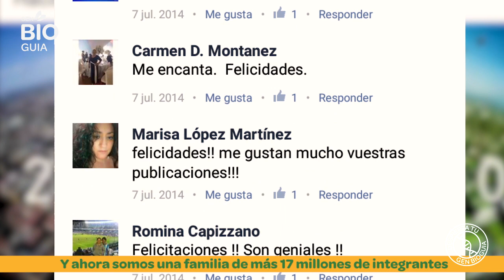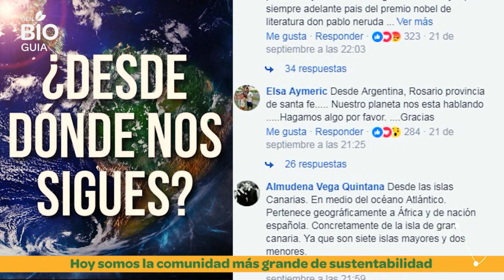La Bioguia te necesita - Despierta tu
La Bioguía está ante una oportunidad de crecimiento exponencial. El gen de amor y sustentabilidad que descubrimos puede crecer y expandirse, ¡porque está en cada uno nosotros! Gracias a tu aporte podremos hacerlo despertar en más personas y transformar la escena sustentable del mundo entero.